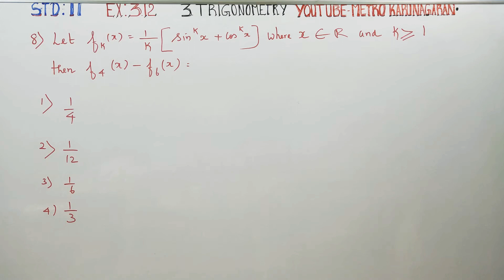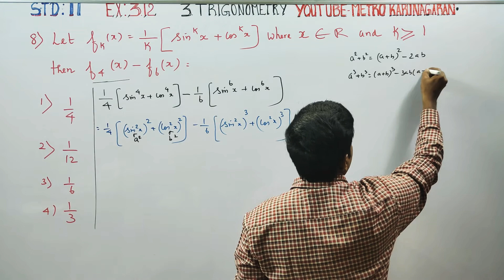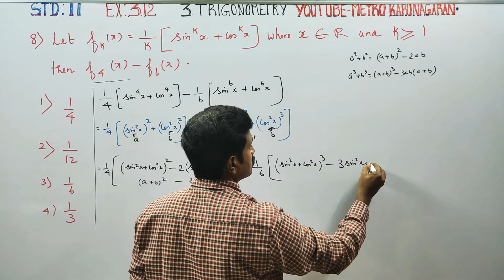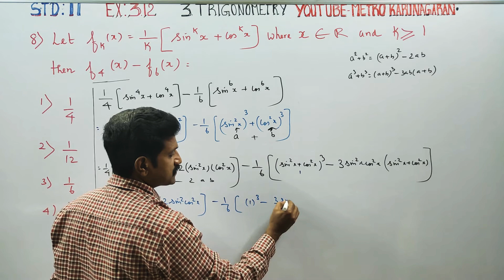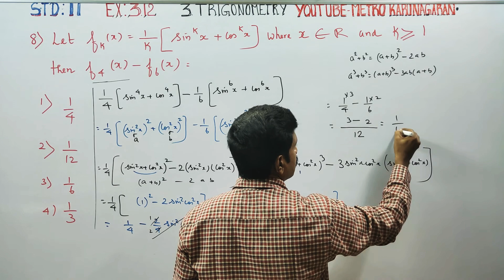11th Std Maths Ex.3.12(8) Let fk(x) = 1/k{ sinkx + cos^kx) where x€R and k greater than 1 then f4(x)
One marks Multiple choice questions